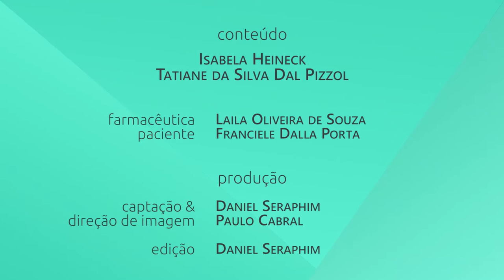Transtornos Menores de Saúde na Farmácia - Diarreia